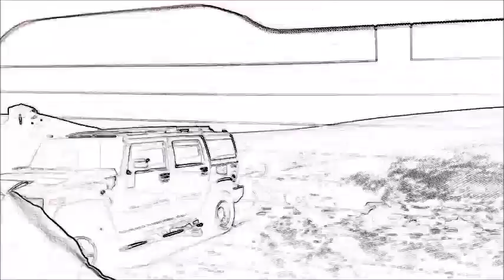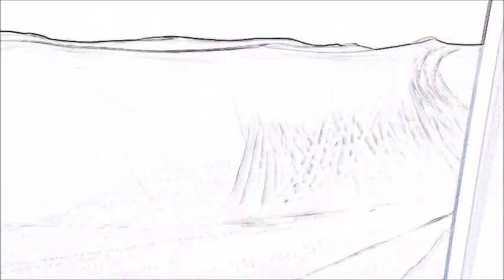Dubai Safari Adventure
Dubai Safari, Sand Dunning in Dubai .Its a wonderful experience. Its a must do activity for anyone who is interested in Adventure on the Desert Sand Dunes !